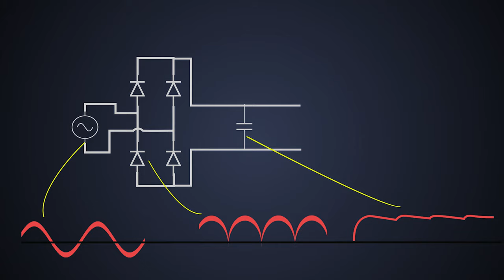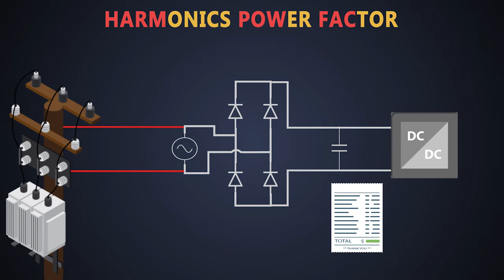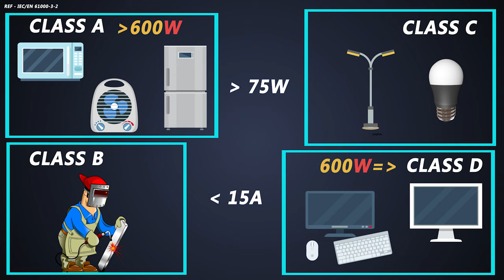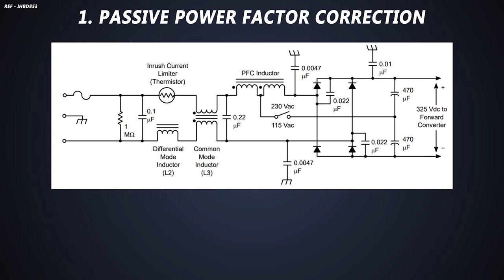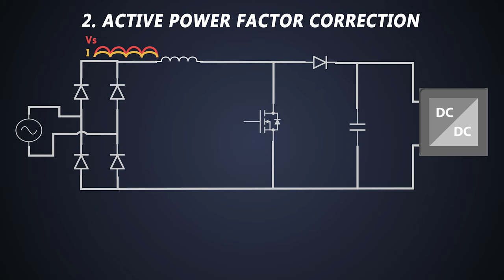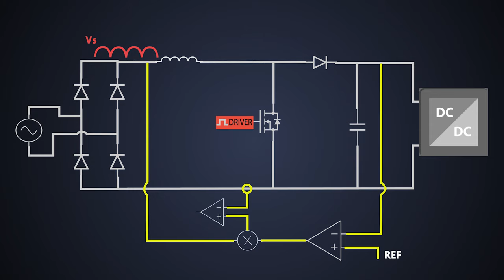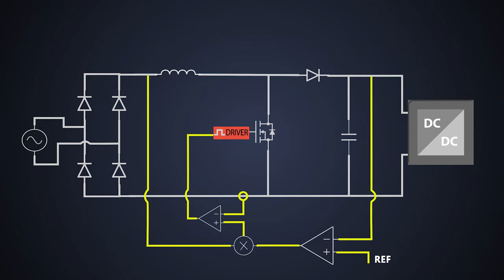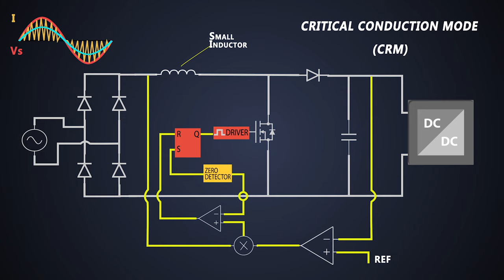Power Factor Correction | Active Power Factor Correction | PFC Control | Boost PFC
In this video we will see:

0:00 INDEX
0:27 What us a Power Supply made of
01:18 Limitations of a Power Supply
02:38 Classification of Electronic Loads
02:48 Class A load
03:00 Class B load
03:10 Class C load
03:20 Class D load
03:58 Power Factor Correction Method
04:24 Passive PFC
04:37 Disadvantages of Passive PFC
06:01 Active PFC
06:17 Construction of Boost PFC
07:14 Boost PFC control
09:20 CCM control
10:04 DCM Control

Check us out!

Attributes:
Transformer, Capacitor, Inductor, Transistor, Diode - a href=" vector created by macrovector
Fan, TV, Mixer, Electric pole, Oven, Fridge, PC - a href=' vector created by macrovector
Power Supply - Copyright: a href=' by StockUnlimited/a
Lights1 - a href='
Lights2 - a href='